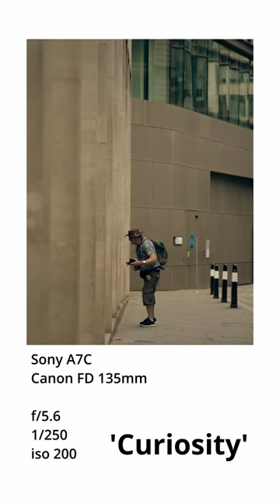“Curiosity” 街头摄影 streetphotography vintagelens 135mm telephotolens manualfocus